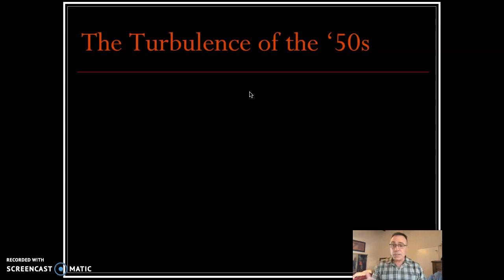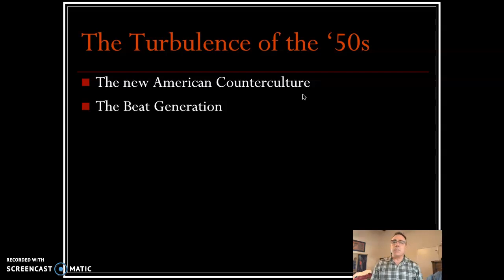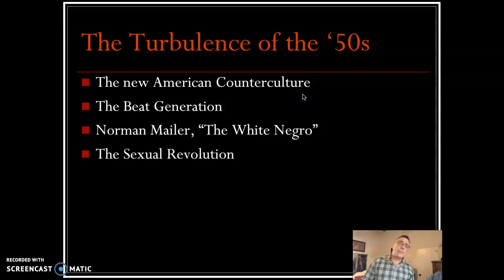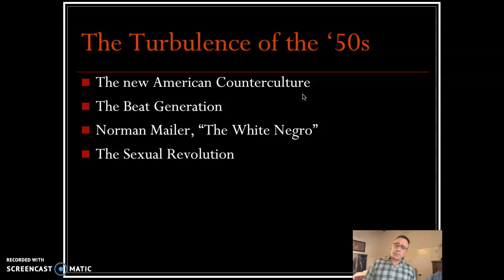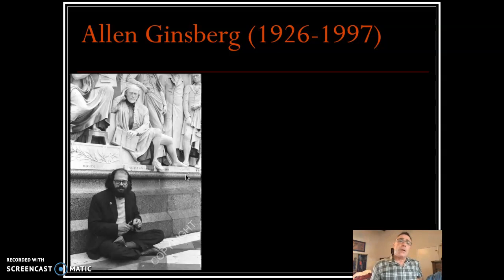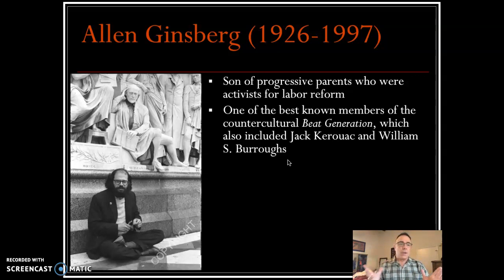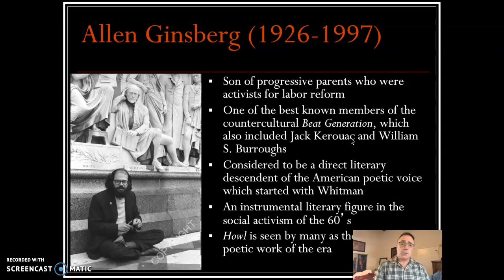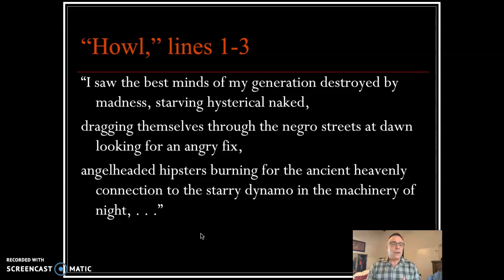Allen Ginsberg: Howl; The Beat Generation